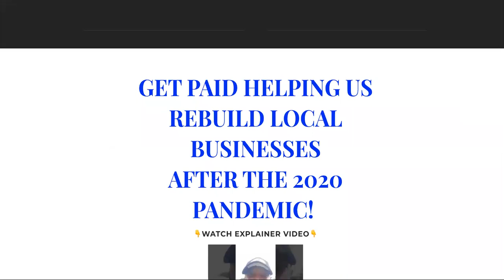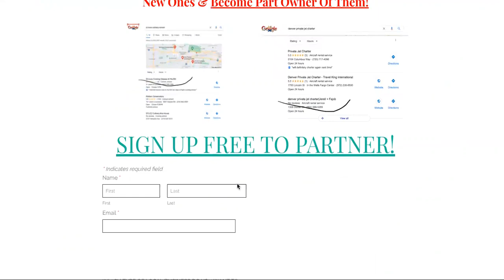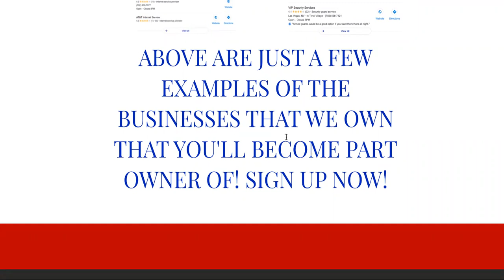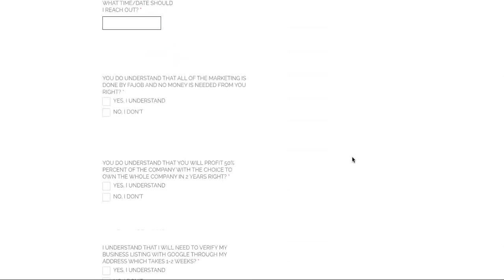$11,537 IS YOURS EVERY TIME A JET TAKES OFF!|EASIEST Way To Make Money EVER!